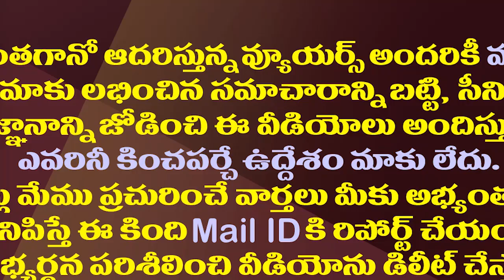బద్వేలు ఉప ఎన్నికపై పచ్చినిజాలు చెప్పిన నందిగం సురేష్| MP Nandigam Suresh Slams Chandrababu & Pawan